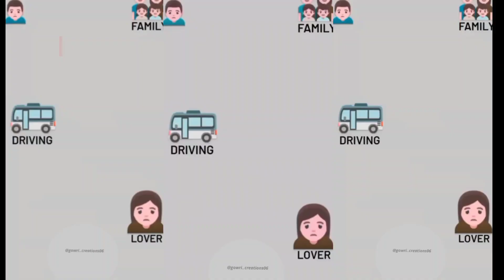KSRTC lover and driving 🚍🚍🚍🚍